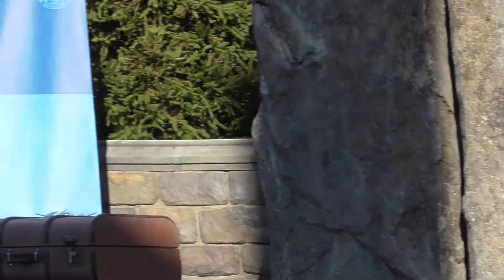休演から再開したのでビデオカメラで撮ってみた【USJ】ワンド・スタディ 2022.1.31(月)-15:00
【CAST（敬称略）】
グリフィンドール生：ニコラス
ハッフルパフ生：なおや
レイブンクロー生：ちさと
スリザリン生：エリナ